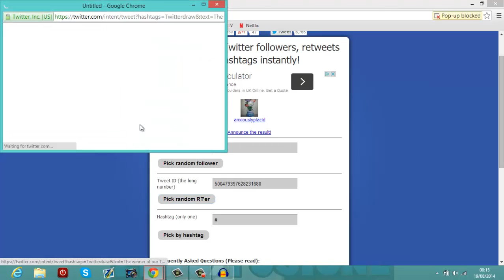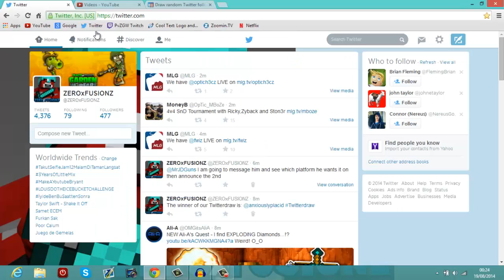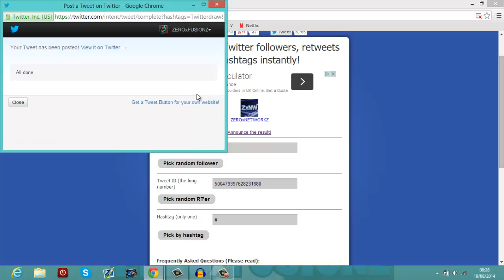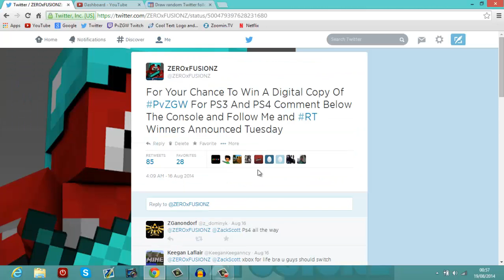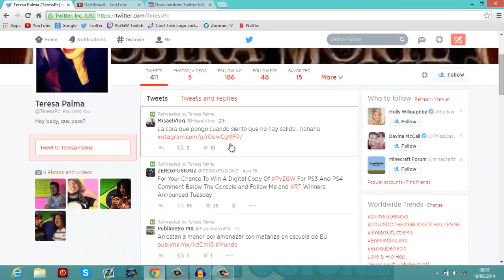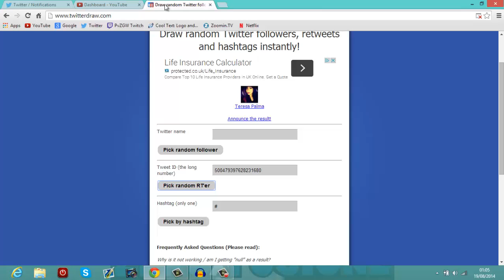Plants vs Zombies Garden Warfare - PS3 and PS4 Giveaway Winners!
Well done to the winners! Stick around for more giveaway's such as the cheetos giveaways will be happening very soon!